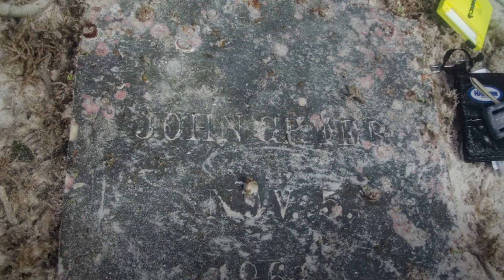Sunken 19th-century cemetery and hospital wreck discovered off Florida coast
Researchers have discovered the remains of a sunken 19th-century cemetery and hospital quarantine hospital on a submerged island off the coast of Florida.

Archaeologists from the National Park Service identified the burial ground as the Fort Jefferson Post Cemetery, a military prison during the American Civil War.

The researchers also found a small quarantine hospital which was used to treat yellow fever patients at the fort between 1890 and 1900.

Efforts are ongoing to name those buried at the ceremony; so far one civilian, a fort labourer named John Greer who died in 1861, has been identified on a grave.